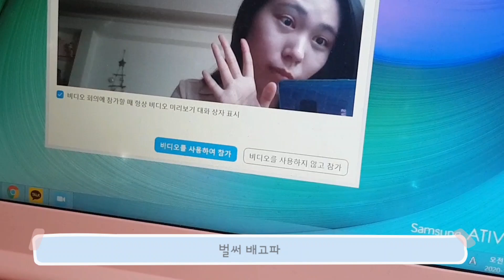[VLOG] 회의 30분전, Get Ready with Me | 화상회의 준비하기 | 언택트 온라인 미팅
안녕하세요 :)
화상회의 30분전에 일어나버린 앨리의 브이로그입니다!
현실감 넘치는 30분간의 준비시간 재밌게 봐주세요 ㅎㅎ